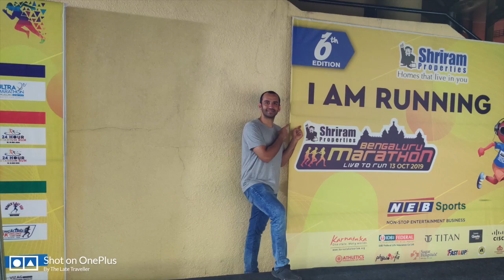Sriram Properties Bengaluru Marathon - 21k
This video is about SPBM Bengaluru Half Marathon which I did in the month of October 2019.
The event was very well organized and managed. The only thing which was not up to the mark was the time at which they started long runs. It was hot and humid and a little early would have been better.

Music Many thanks for that!